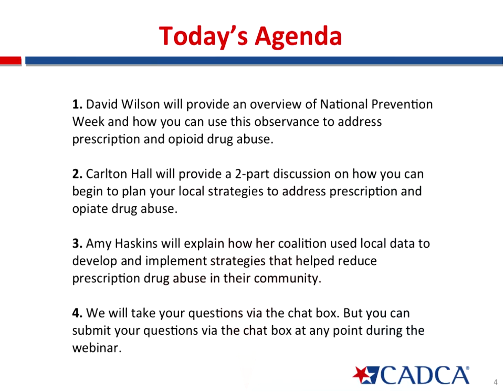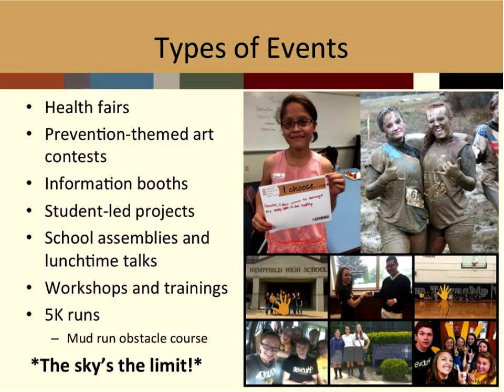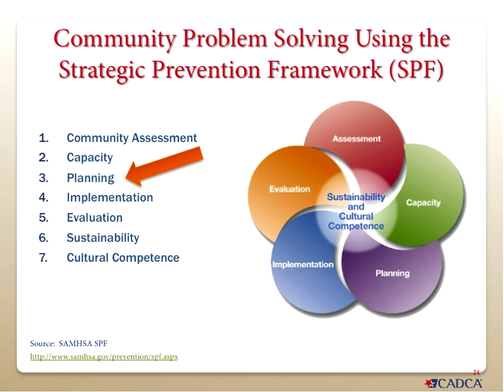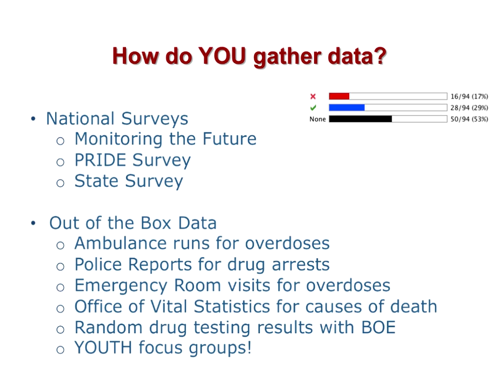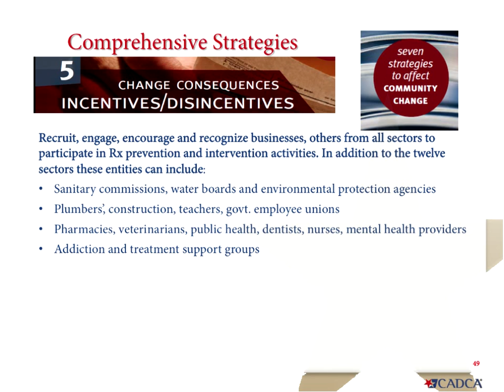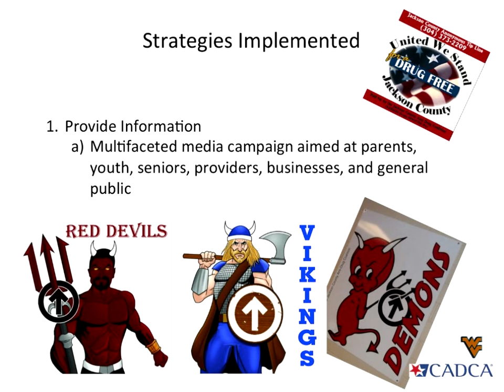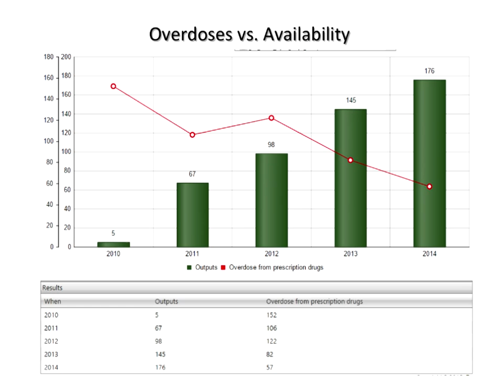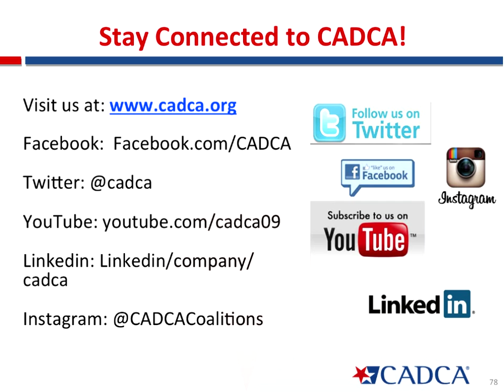Crafting Effective Rx Drug Abuse Prevention Strategies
On May 5, CADCA hosted a webinar to help community and state leaders learn how to plan and implement effective strategies to prevent and reduce prescription drug abuse. Using CADCA’s community problem-solving model as the basis, CADCA’s expert trainers took participants through the process of developing a logic model and theory of change so they could identify the root causes of their local Rx drug abuse problem and think strategically about solutions. Presenters included David Lamont Wilson with SAMHSA; Carlton Hall with CADCA's National Coalition Institute; and Amy Haskins, with the Jackson County Anti-Drug Coalition.